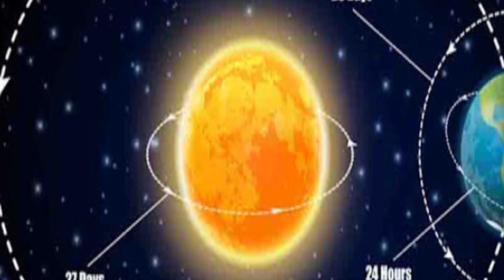Gandmool Nakshatra December Date And Time | गंडमूल (सताईसा) का समय दिसंबर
गंडमूल सताईसा का समय दिसंबर 2024 | Gandmool Date And Time| Sataisa | Gandmool Nakshatra

गंडमूल सताईसा का समय 2024 |Gandmool Time And Date | sataisha | Gandmool | nakshatra

Hello friends welcome to Ganga muhurat
गंगा मुहूर्त चैनल में आपका स्वागत है

Unique name for baby girl shots